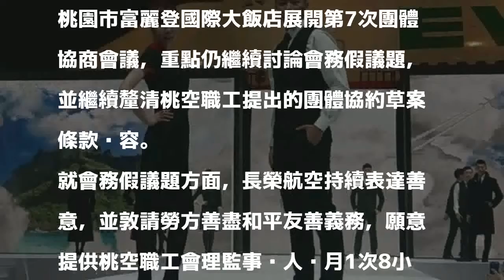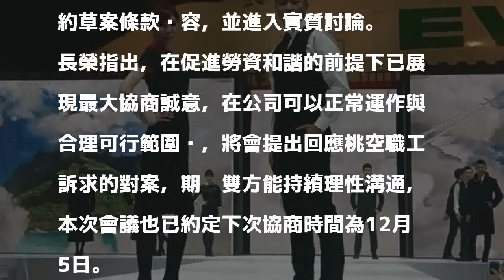長榮航空與空服員7度協商 會務假仍無共識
〔記者陳宜加／台北報導〕長榮航空與桃園市空服員職業工會今（22）日下午於桃園市富麗登國際大飯店展開第7次團體協商會議，重點仍繼續討論會務假議題，並繼續釐清桃空職工提出的團體協約草案條款內容。

發表評論評論如下。